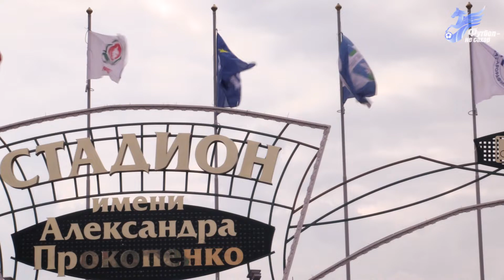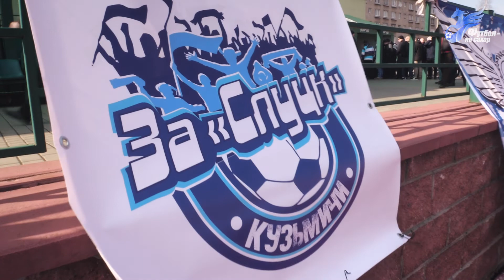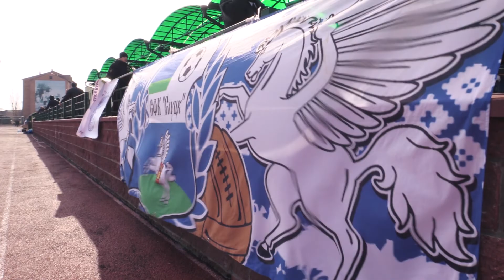ФУТБОЛ - НЕ САХАР: в ожидании сезона-2019